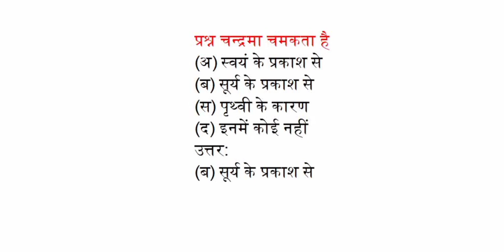चन्द्रमा चमकता है!